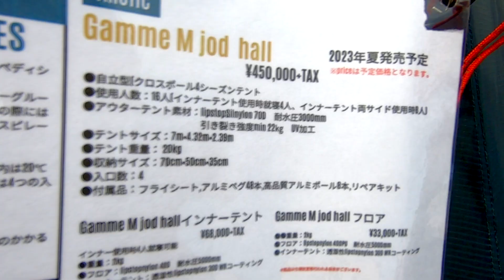【OUTDOOR PARK 2023】NORTENT Gamme Mjod hall（ノルテント ギャム ミードホール）ドームテントシリーズ（Dome Tent Series）の紹介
NORTENT Gamme Mjod hall（ノルテント ギャム ミードホール）ドームテントシリーズ（Dome Tent Series）の紹介です。

☆NORTENT製品の購入はこちらから☆